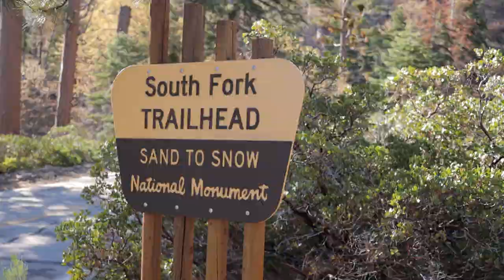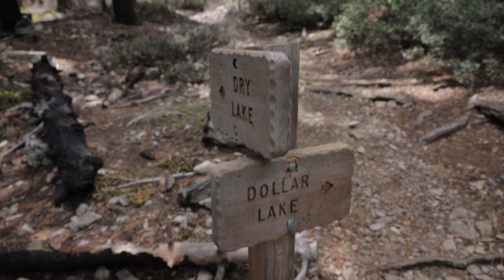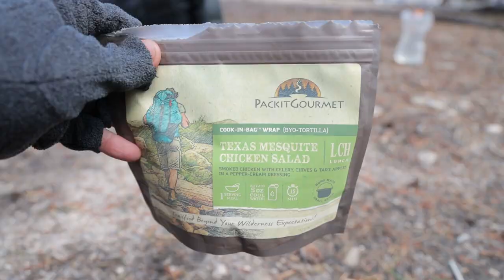Dry Lake San Gorgonio Wilderness | June 1-2, 2019 | Tuba Solo the Hiker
My name is Steve and this channel is all about hiking, backpacking, and enjoying the outdoors in Southern California and beyond. I love to check out ultralight backpacking and hiking gear and adventure in my local mountains.